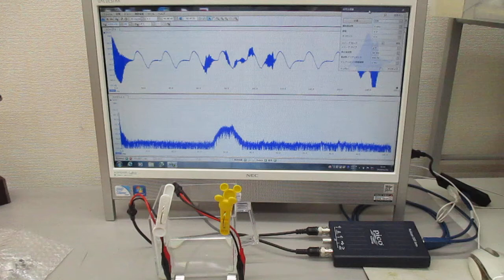－超音波の空中伝搬による表面弾性波の検討－